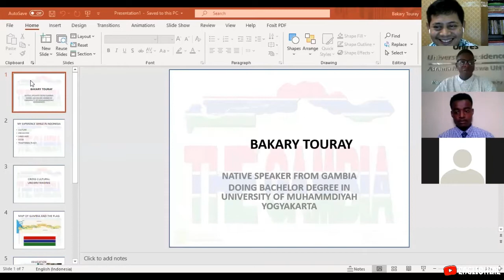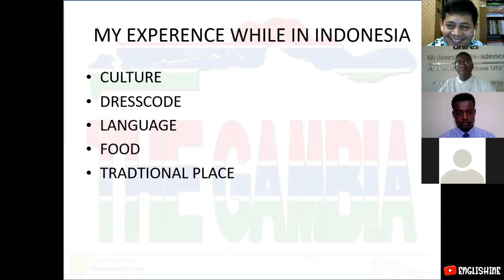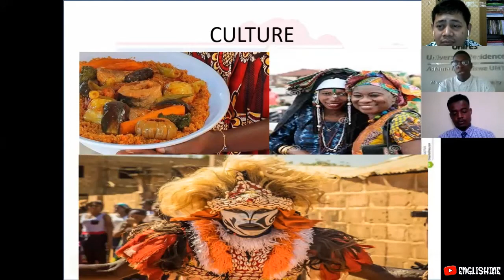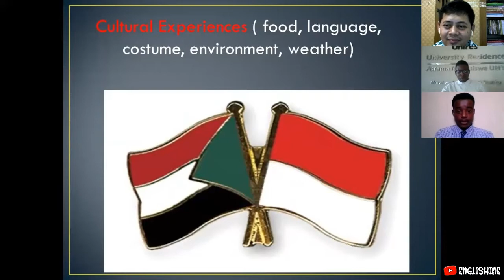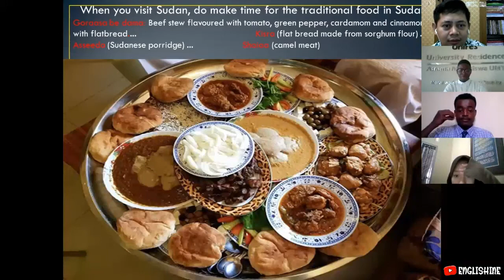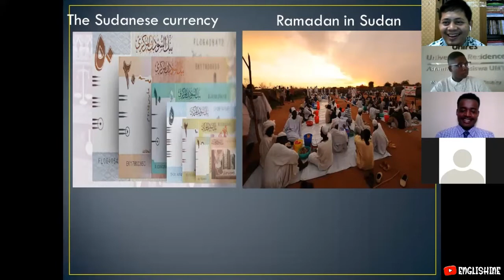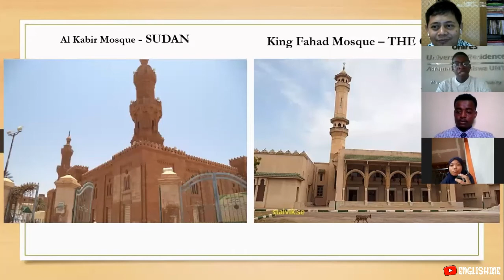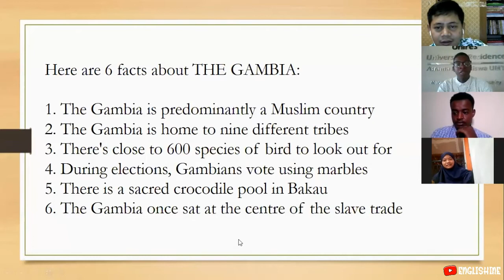INTERNATIONAL CLASS "The gambia and Sudan"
This class is interesting and funny.
mencuri dan mencari. check this out guys..